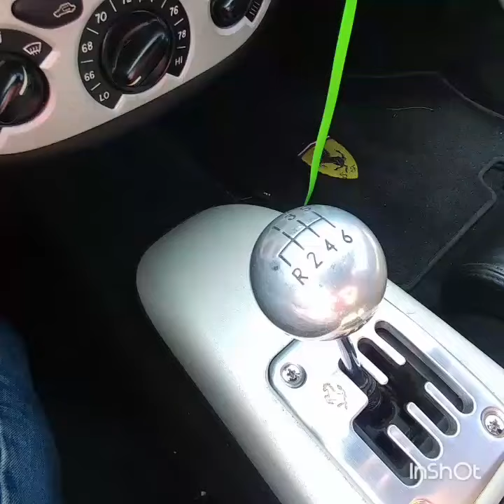I Experience The Ferrari 360 Modena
Nothing sounds better than a Ferrari v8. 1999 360 Modena 6 speed. Car has 46 k miles on it and had some issues getting into 2nd under hard acceleration. I loved the car, still pretty fast today and sounds amazing.